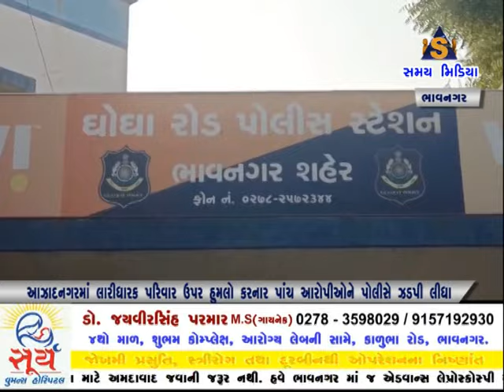આઝાદ નગરમાં લારીધારક પરિવાર ઉપર હુમલો કરનાર પાંચ આરોપીઓને પોલીસે ઝડપી લીધા